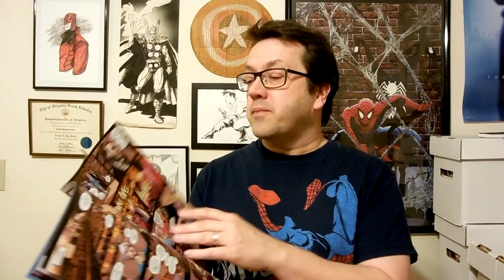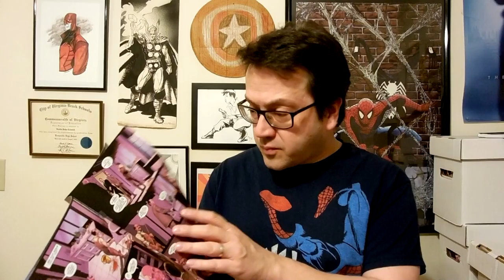Daredevil #13 | Real Manos Review